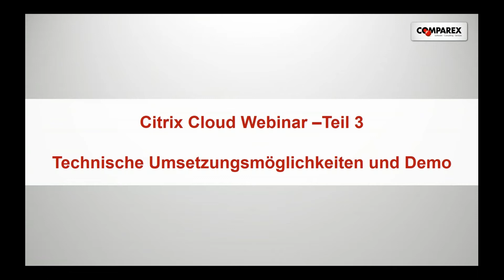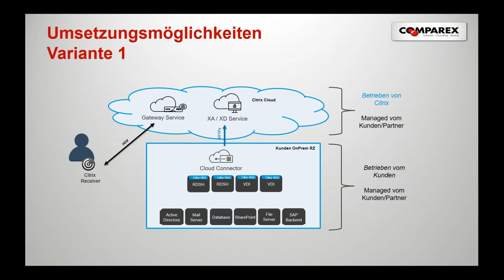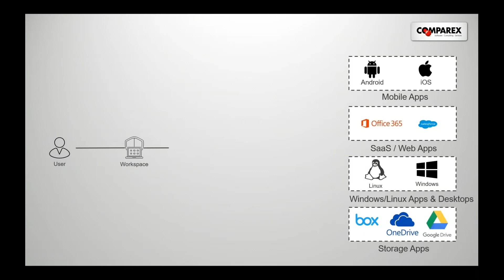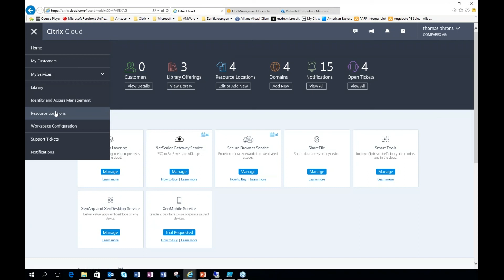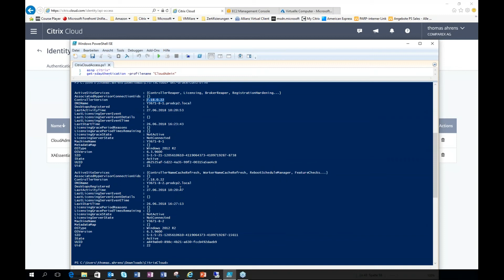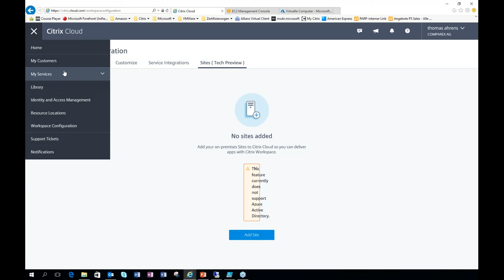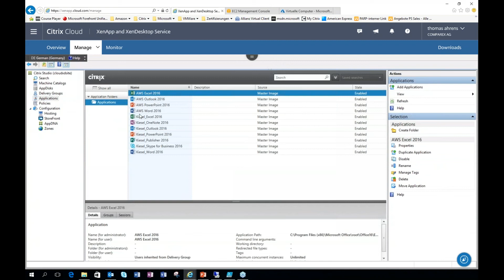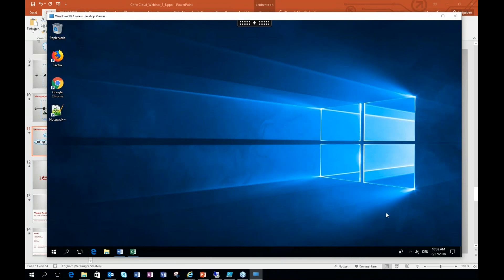Webinar: Technische Umsetzungsmöglichkeiten und Live Demo Citrix Cloud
In unserer Webinar-Aufzeichnung erfahren Sie mehr über die Einsatzmöglichkeiten der Cloud-Lösung. Anhand einer Live Demo führen wir Sie in die Anwendung ein und zeigen Ihnen, welche Einsatzmöglichkeiten für Ihr Unternehmen geeignet ist.